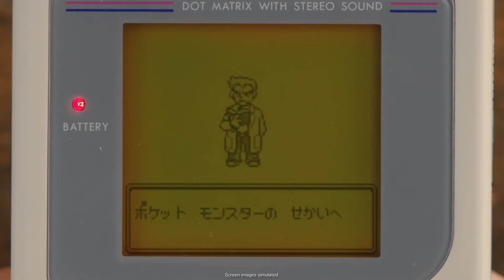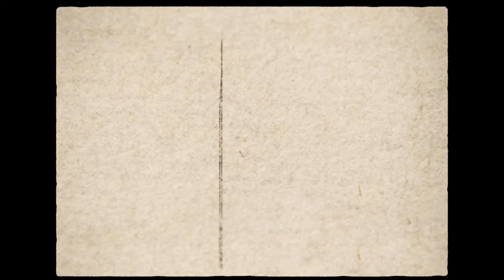The HIDDEN FEATURE We MISSED in the Pokémon Legends Z-A Trailer | Pokémon Legends ZA Discussion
Time for a Pokémon Theory! Pokémon Legends ZA trailer is the new Pokémon Legends game releasing in 2025! The first Pokémon Legends ZA trailer didn't have a lot to show us, and it might feel like the Pokémon Legends ZA trailer analysis is already finished. But what if there is something that we missed? Well, it's time to talk about the hidden feature we missed in the Pokémon Legends ZA Trailer with some Pokémon Legends ZA discussion!

APARTADO 000025
EC FERCAP PACOS DE BRANDAO
4536-906 PACOS DE BRANDAO
Portugal